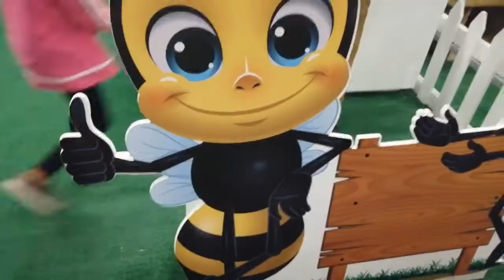National day special exhibition @Darb Al Saai Livina's VLOG 43#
National day special exhibition @Darb Al Saai # DOHA, Qatar, Livina's VLOG 43#